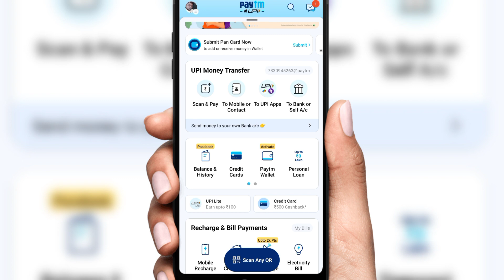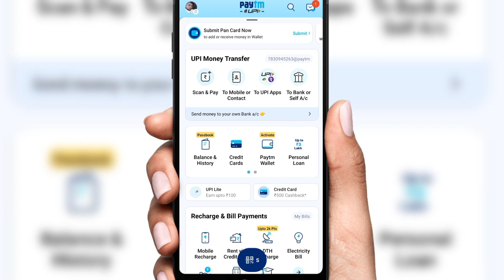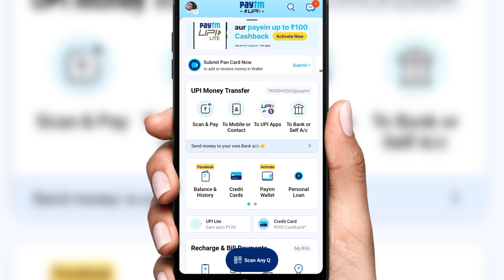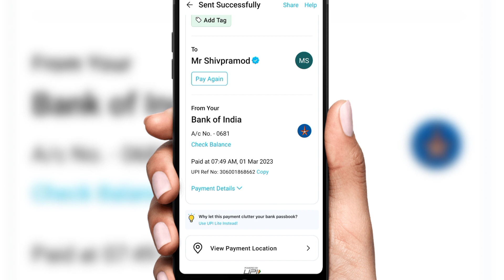Paytm upi reference number kaise pata kare | How To See Paytm Upi Reference Number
Doston is video me maine bataya hai ki Paytm upi reference number kaise pata karte hain